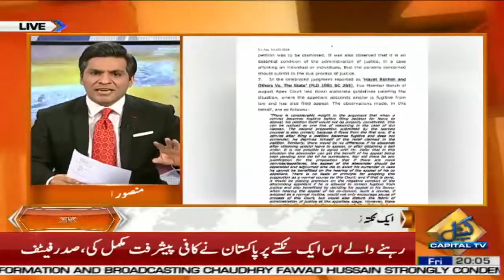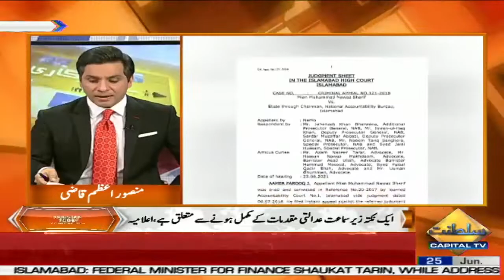Pakistan Today with Mansoor Azam Qazi | Shaheen Khalid Butt | Ibrahim khan | Mustafa Mehmood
Pakistan Today with Mansoor Azam Qazi | Shaheen Khalid Butt | Ibrahim khan | Mustafa Mehmood | 25 June 2021